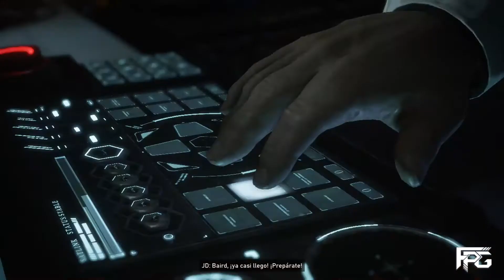Gears 5 / Act. 1 Cap. 4 / Español Latino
Probamos el juego Gears of War 5 en el canal...
Antes de ser Simracer siempre he sido gamer y siempre me ha gustado la saga de Gears, tanto el multiplayer como el modo campaña….espero lo disfruten para que tengan una idea DE como es el juego y si les anima o no a comprarlo…..